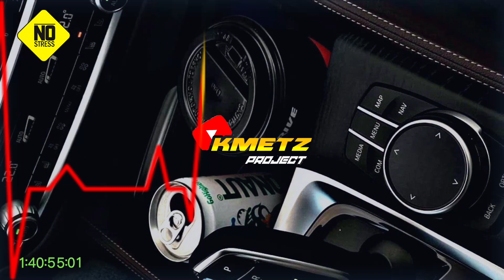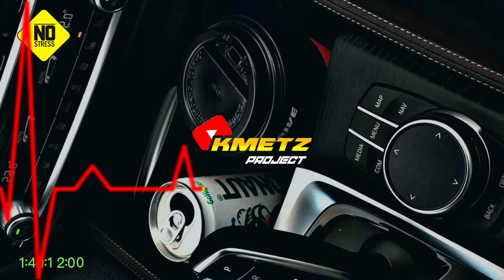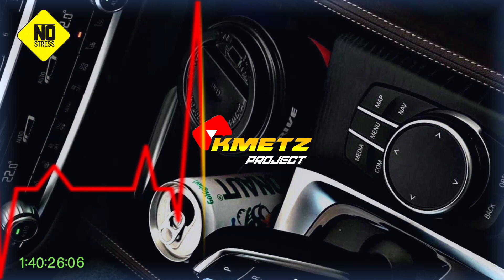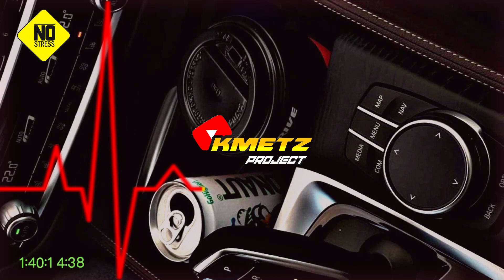DJ FUNKOT BENDE YOLUMA GIDERIM